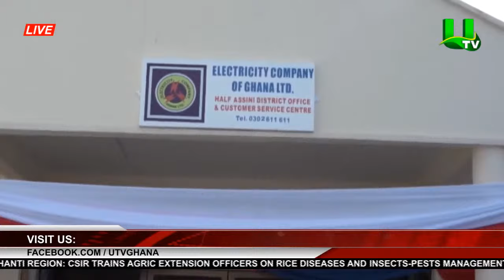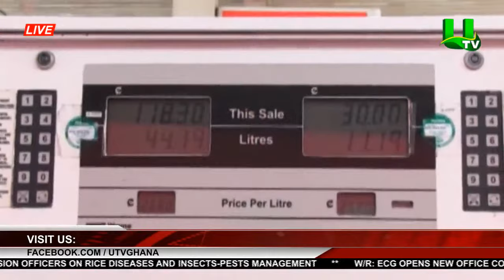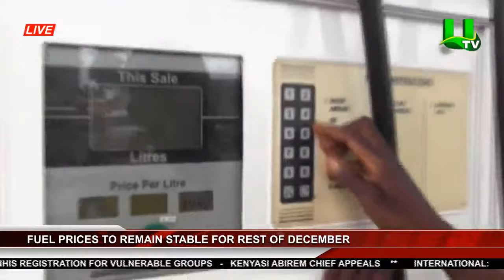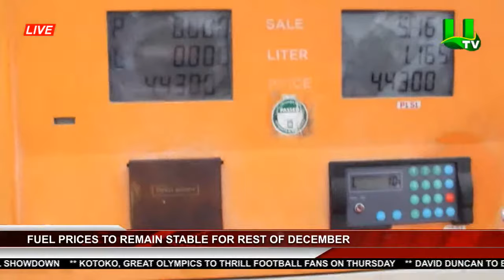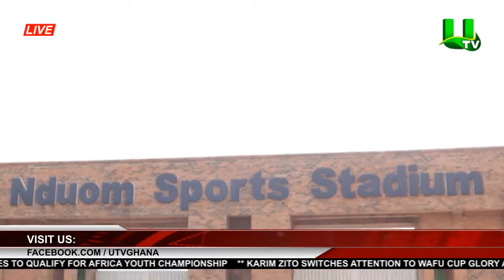MIDDAY NEWS WITH AKOSUA SARPONG 16/12/2020